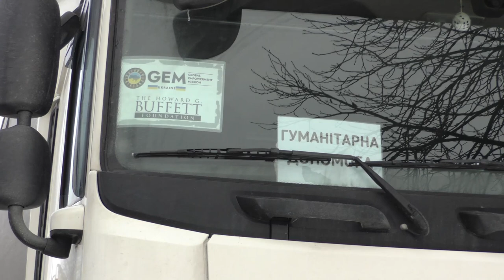«Волонтери Батьківщини» отримали чергову партію допомоги від американських партнерів